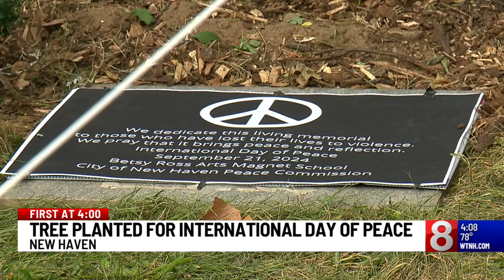New Haven Peace Committee plants tree for International Day of Peace